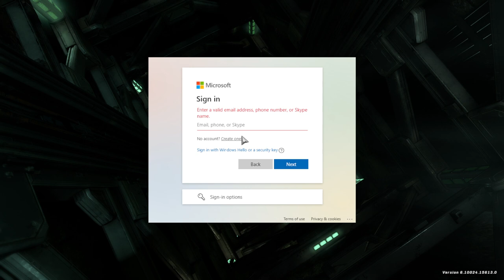Halo Infinite No Commentary Gameplay 33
24/7 Video Game
• 🏷️ Tags